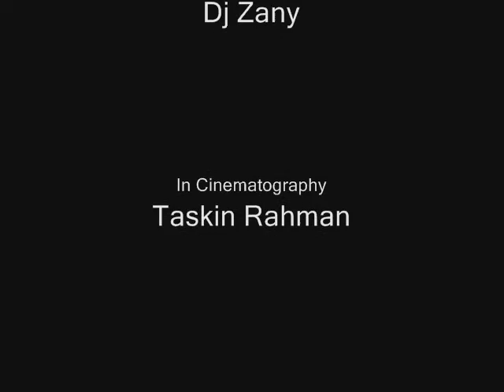The Calcutta Chronicles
Travel Tale